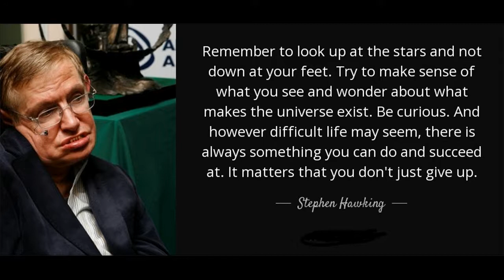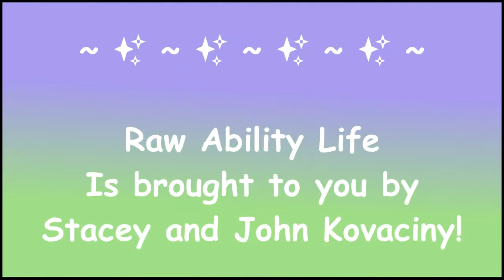Holiday Vlog - Let's talk & Pay our respects to Stephen Hawking’s (14-3-18)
Today was a sad morning. Waking up to the sad news of Stephen Hawkins passing. But the Man who defined all doctors will always be an inspiration to us and our family. Today we take a moment to respect the man who changed the way people saw and treat disabled people. We also chat about things in general.

Taking the time to talk about Stephen Hawking’s and how he has made people change the way they think and look at disabled people brings up memories of things we have seen and done in the past. We recall and chat about them and just let our hearts talk today.

The weather is not great so talking seemed to be the right thing for today the rest of our day was spent fixing computers, iPad’s and making Chocolate Easter nests. We have kept most of the chat un-edited as it was a heartfelt discussion we felt was appropriate to keep as it is!

An Inspirational Man!

We invite you into our Crazy world!

Please support us and help us spread awareness, by:-

Please do ask us questions. You can either ask in the comments below or write to us at home at:-

Please address all mail to Raw Ability Life so we know what it is relating to. Thank you.

Raw Ability Life
60 Pym Court
Cromwell Road
Cambridge
CB! 3FA